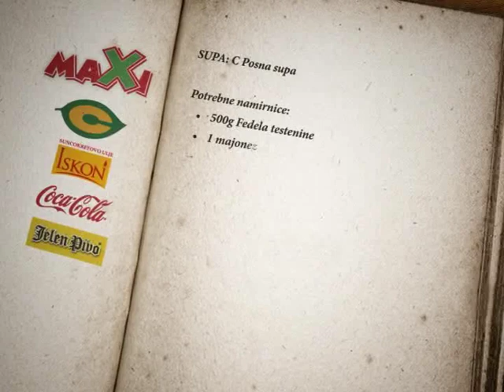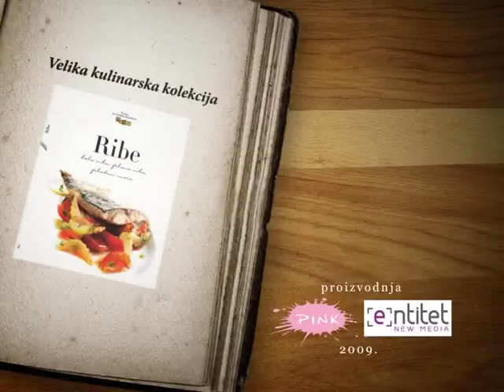U sosu - epizoda 025 - "Tmurnjevina"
U sosu
prva srpska serija o kuvanju i ljubavi!